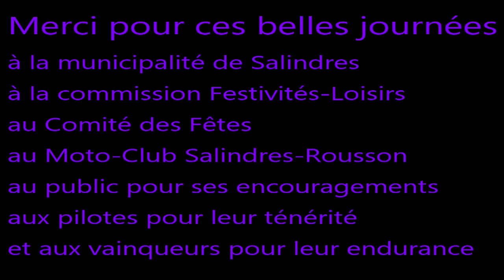Festival de la Mob à Salindres 2023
Film sur le 17è Festival de la Mob qui c'est déroulé les 9 et 10 juin à Salindres. Organisé par la commission Festivités-Loisirs de la commune il a vu s'affronter une quarantaine de pilote sur un circuit aménagé et géré par le moto-club Salindres-Rousson